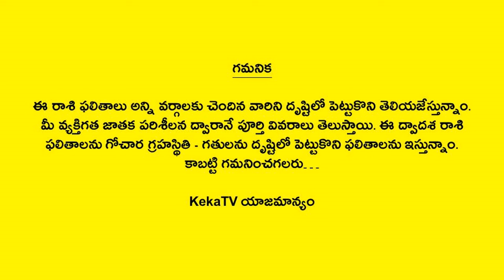Weekly Rasi Phalalu April 21st - April 27th 2024 | Meena Rasi | Pisces | Telugu Astrology | KekaTV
Watch Weekly Rasi Phalalu April 21st - April 27th 2024 Meena Rasi Pisces Telugu Astrology KekaTV